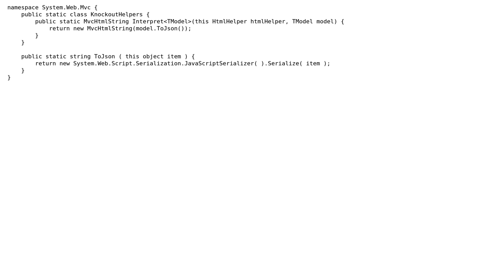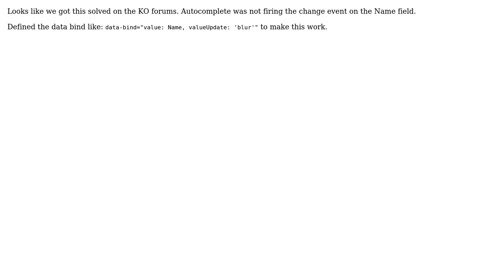Automatic mapping seems to not like 'Name' fields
With thanks & praise to God, and with thanks to the many people who have made this project possible! | Content (except music & images) licensed under CC BY-SA | Music | Images & others | With thanks to user RP Niemeyer user Ciel and the Stack Exchange Network Trademarks are property of their respective owners. You are responsible for your own actions.